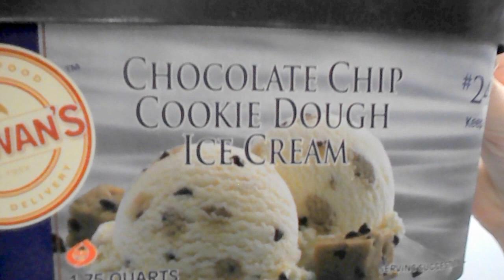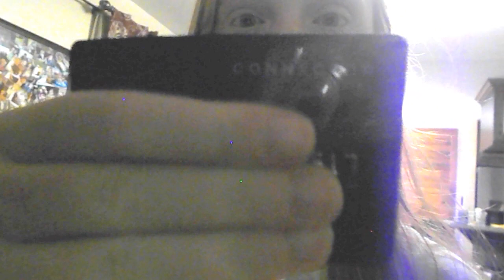Getting Ice Cream.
ice cream from the house.